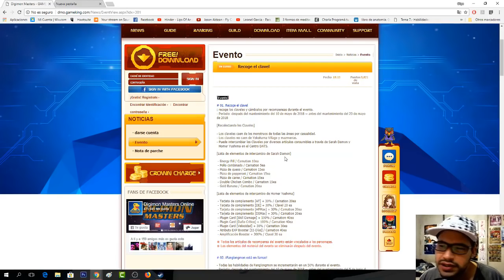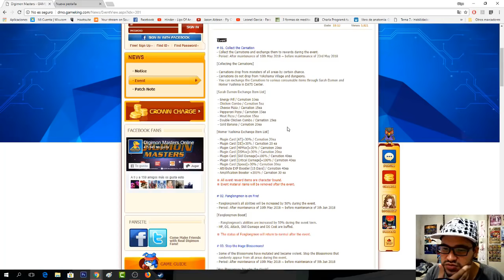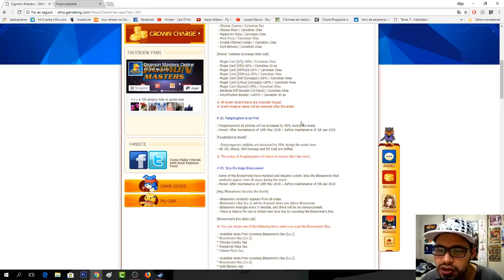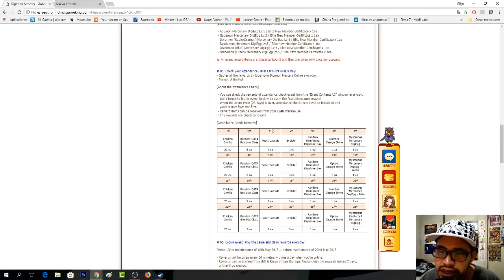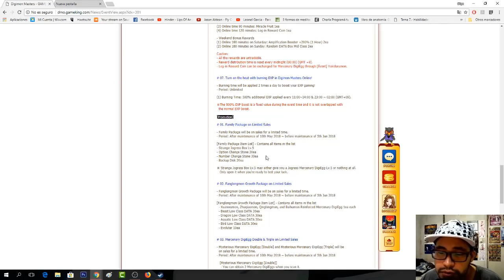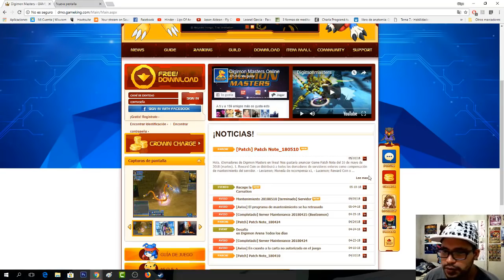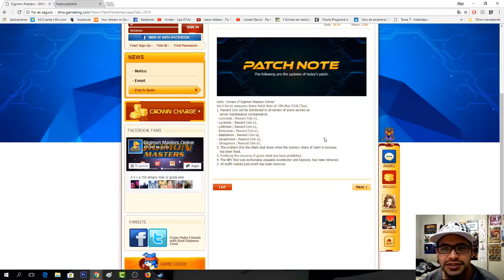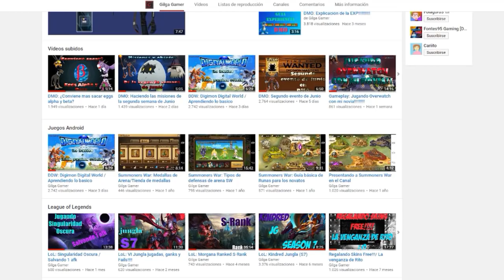DMO: Nuevo evento de DMO?! NO se Rick parece falso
⯈Link o lugar donde descargar el juego🕹:
🔹Gracias por leer🔹
🔸Gilga Gamer🔸